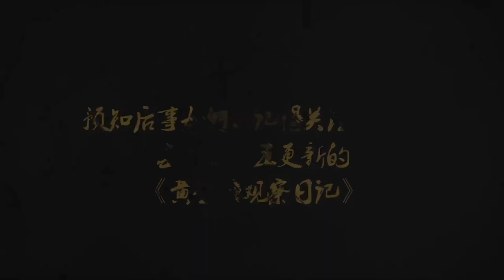180620 ZHANG YIXING 张艺兴 LAY — 《黄金瞳》«The Golden Eyes» bts